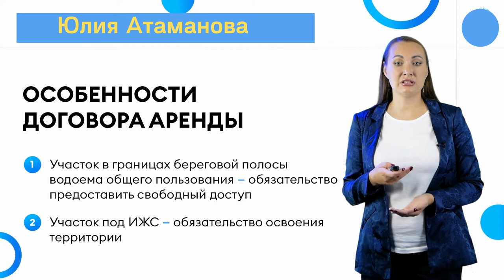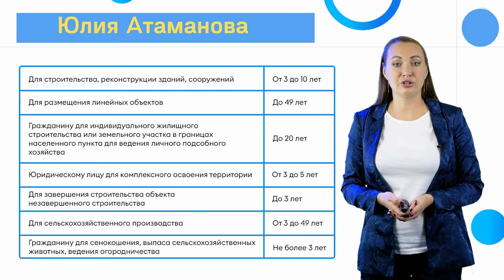ГисТорги. ТоргиГов. Аукционы.Аренда и продажа земельных участков.